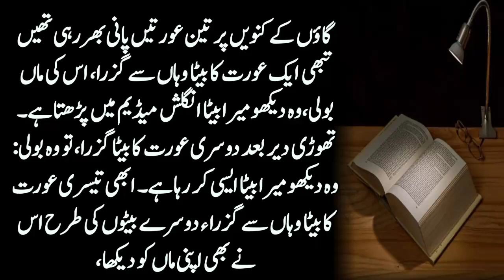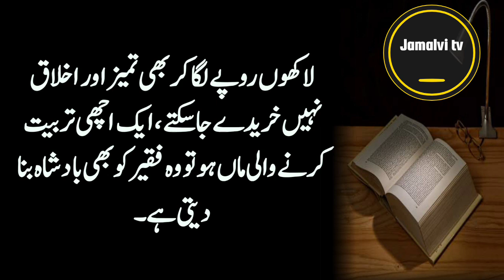Urdu Stories Three Women Moral Stories Sabaq amoz kahani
hassan nazir
urdu story
story
love story
kahani
stories in urdu new 2019
urdu
urdu 1
hindi story
new story
urdu kahani
kahani in urdu
pyar kahani
meri kahani
pariyon ki kahani
moto patlo cartoon in urdu
barbie cartoon in urdu
surah rehman with urdu translation
motu patlu cartoon in urdu
teri meri kahani
hazrat yousuf part 1 in urdu
naat hasbi rabbi jallallah in urdu
surah yaseen with urdu translation full
cartoon in urdu
surah waqiah with urdu translation
urdu poems
hazrat yousuf full movie in urdu
hamari kahani
cartoon story in urdu
urdu poetry
riddles in urdu
urdu cartoon
sex story
urdu fairy tales new stories 2019
hazrat yousuf part 44 in urdu
meena cartoon in urdu
fiverr tutorial in urdu
urdu diary
hazrat moosa full movie in urdu
urdu discovery
meri kahani meri zubani 2019
new fairy tales in urdu
corel draw 9 tutorial in urdu full
kids poems in urdu
poems in urdu
cinderella ki kahani
hindi kahani
aao sunao pyar ki ek kahani
adhuri kahani
kahani horror story
firon ki kahani in urdu full movie
sakina kahani suno
kahani cartoon
ik kahani
do lafzon ki kahani
cartoon kahani
meri kahani meri zubani 2018
kahani ghar
horror story
granny horror story
princess story in hindi
hindi stories
moral stories
urdu stories
hindi stories for kids
urdu kahaniyan
moral stories for kids
kahaniyan
bachon ki kahaniyan in urdu
cute sisters moral stories
hindi stories with moral
dadi maa ki kahaniyan in hindi
fairy tales moral stories
story in hindi of princess
sad love story
story cartoon
romantic love story
cartoon story
cinderella story
story for kids
new story in urdu 2019
urdu story new 2018
story in urdu new 2019
princess story
my story animated
kids story
sad story
islamic stories
urdu kahani for childrens
urdu stories for kids with moral
sachi kahaniyan
new kahaniyan
kahaniyan in urdu fairy tales
urdu moral stories for kids
qissa
urdu stories new 2019
horror kahaniyan in urdu
islami waqiat
moral stories in english
dil kahe kahaniyan pehli dafa
hindi kahaniyan
kids hut moral stories
kids urdu stories
urdu islamic stories
kids islamic stories in urdu
islamic stories in urdu for kids
kids islamic stories
urdu kahani cartoon,
urdu islamic stories for kids,
islamic waqiat
islamic waqiat in urdu
kahaniyan in urdu cartoon
kahaniyan in urdu new 2017
kahaniyan urdu
waqiat
akbar badshah ki kahani
anbiya karam ke waqiat in urdu
dadi maa ki kahaniyan in urdu
islamic moral stories for kids in urdu
kids moral stories in urdu
moral stories in urdu for kids
badshah ki kahaniyan
drawni kahaniyan
english moral stories for kids
in urdu stories
new urdu stories
purisrar waqiat
urdu kahaniyan for children
waqiat hazrat muhammad
chuchu tv suno kahaniyan
moral stories in urdu fairy tales
umro ayyar ki kahaniyan
urdu ki kahaniyan